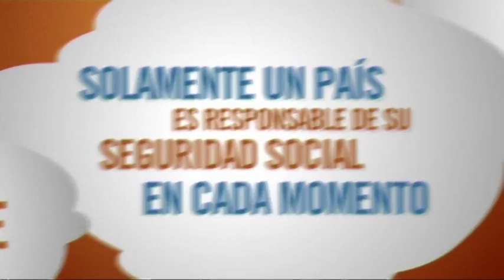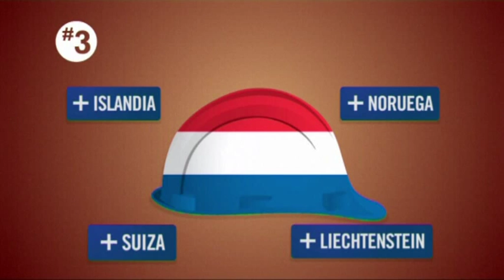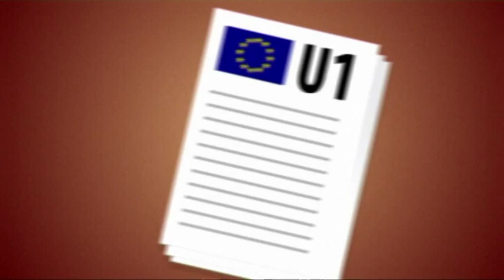¿Qué ocurre con la seguridad social de los viajeros pendulares europeos?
¿Está pensando en irse a trabajar a otro país de la UE o a Islandia, Liechtenstein, Noruega o Suiza, y desplazarse a diario —o, como mínimo, una vez a la semana— a su país de residencia?
La normativa de la UE sobre coordinación de la seguridad social le permite desplazarse por Europa y no perder ninguno de sus derechos en materia de seguridad social.
Encontrará más detalles sobre sus derechos en materia de seguridad social cuando se desplace por Europa en
¿Tiene curiosidad? Pulse el botón de reproducción, vea el vídeo, coméntelo y compártalo.